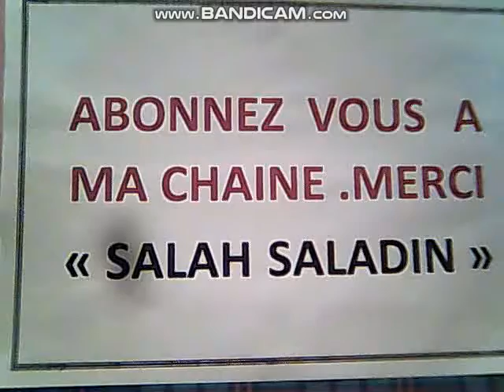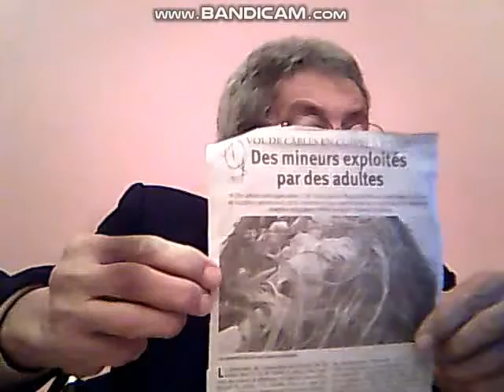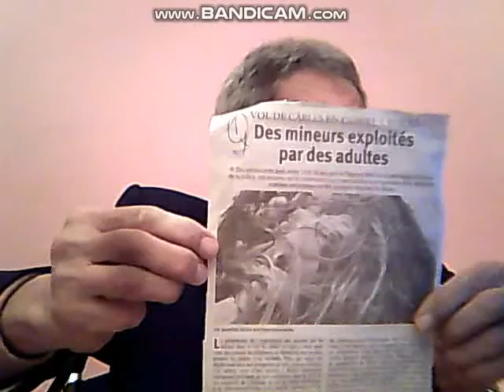VOLS DE CABLES EN HAUSSE EN ALGERIE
Il faut  sévir contre  ce  fléau